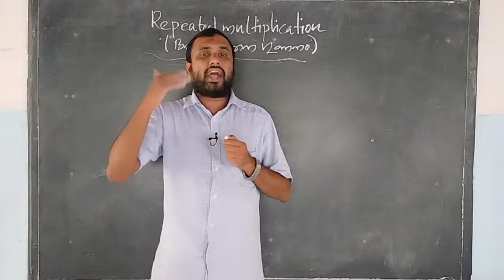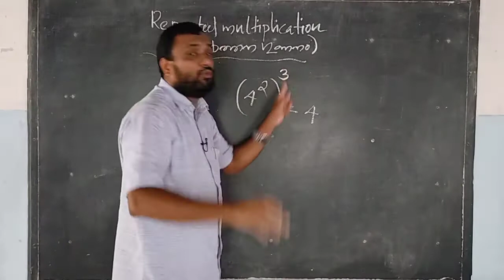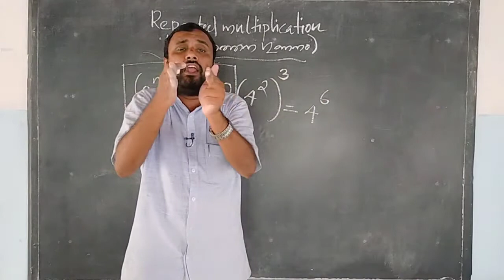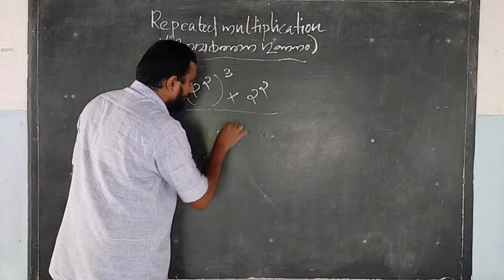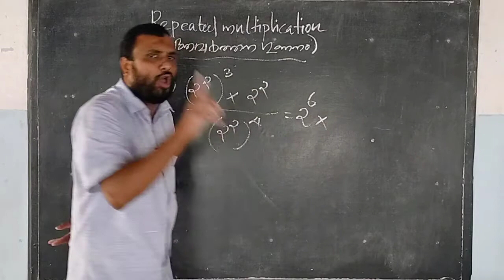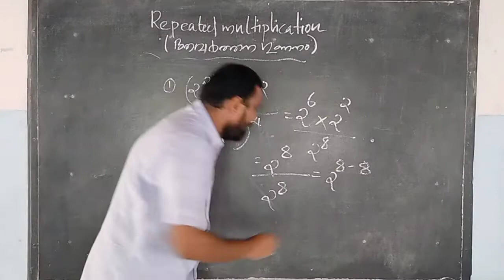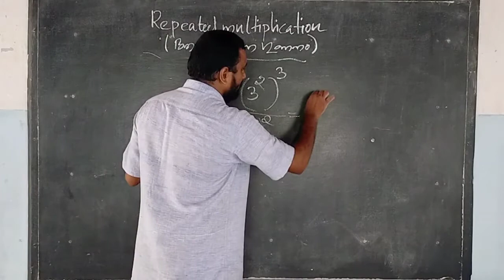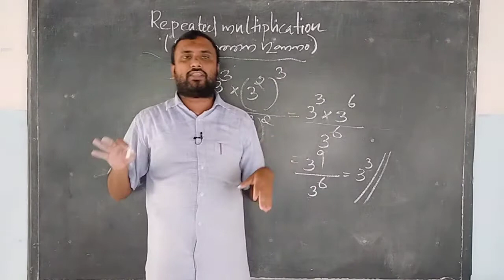NSNSPMUPS MATHS ONLINE CLASS